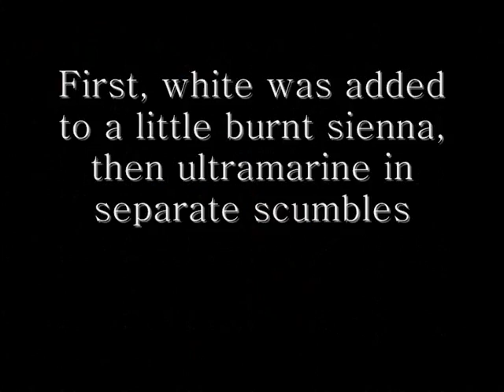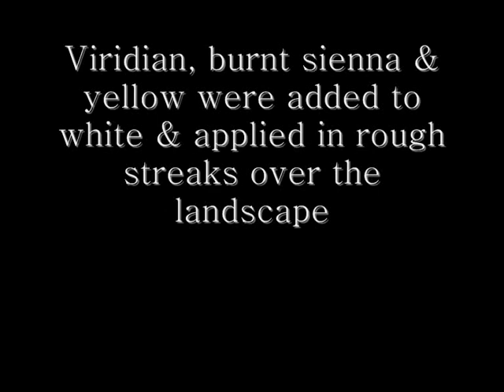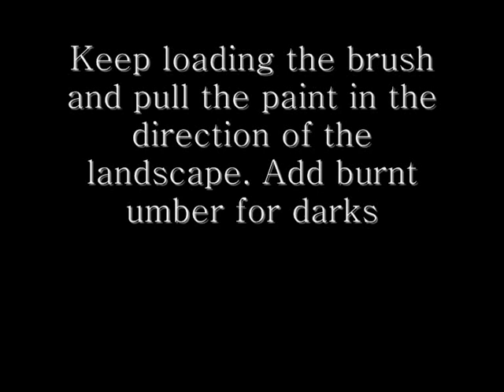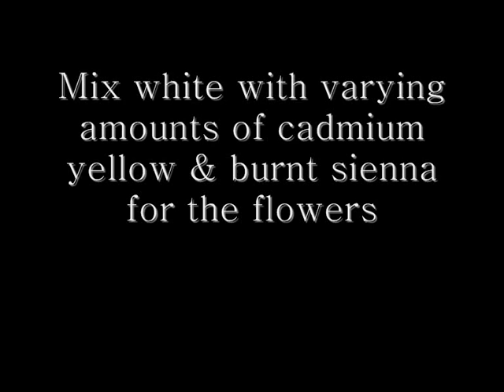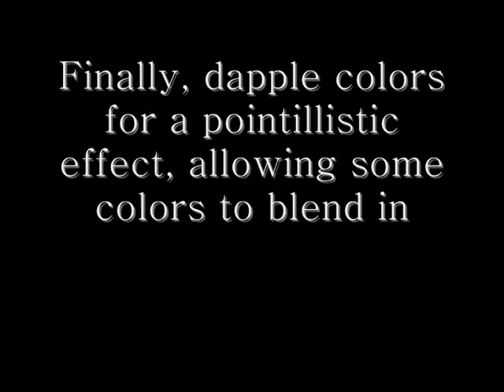Step by Step Oil Painting the Yellow Fields at Gennevilliers after Gustave Caillebotte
This landscape painting by the French Impressionist Caillebotte is one of the simplest compositions I could find, consisting mostly of straight lines. For this reason is the ideal painting for the beginner who wishes not to get bogged down with complex drawings before exploring colour.

As can be seen, the horizon consists of an unbroken line defined by feathery blue trees in the distance. The sky is a solid scumble of creams and pale blues. As for the landscape, the focal point consists of pointillist effects of yellow and red to represent the flowers.

The rest of the landscape is broken streaks of greens, olives and neutrals. A simple landscape painting yet possesses a huge dose of atmosphere lacking in many landscape paintings. The French Impressionist Gustave Caillebotte painted this scene in Gennevilliers en plein air around 1884.

This scene is simple in composition yet says a huge amount about the location – the season, the smells and the weather. It looks muggy, as though a storm is near. The flowers (rapeseed?) might scent the air. Such an oil painting is great for exploration into pure colour.

Pigments used are: titanium white, cadmium yellow, permanent rose, ultramarine, viridian, burnt sienna and burnt umber. The painting was completed alla prima (in one go). The painting was completed onto primed panel with medium bristles and fine sables.

Alternative title(s): Die Ebene von Gennevilliers, gelbe Felder. Yellow Fields at Gennevilliers
Date 1884 oil on canvas
Dimensions: 54 x 64.7 cm
Artist: Gustave Caillebotte (1848 – 1894)
Gallery: Wallraf-Richartz Museum, Cologne, Germany